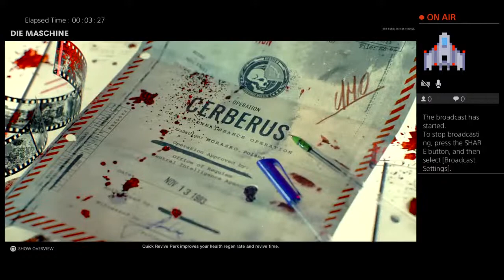DIE MASCHINE SPEED RUN ATTEMPT!!!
Hey guys, I'm Phiz! Overall I am a Call of Duty enthusiast and just love playing the game. I try to upload daily and play when ever I get a chance.

PS4: uhPhizzz
Activision ID: uhPhizzz#3999301